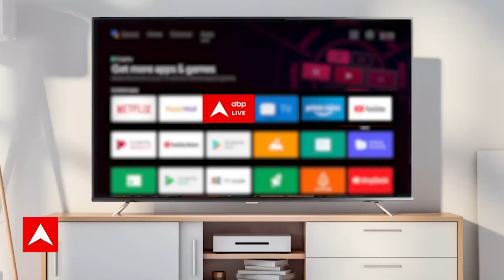Israel Hamas Conflict: इजरायल पर लेबनान से भी हो रहा हमला, क्या एक और जंग की हो रही तैयारी ?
Israel Hamas War Live Update: इजरायल और हमास के बीच जारी जंग ने पूरी दुनिया को सकते में ला दिया है. दोनों पक्षों की हो रही जंग लगातार खतरनाक मोड़ पर आती जा रही है. दुनिया के कई बड़े देश अपने-अपने तरीके से इस युद्ध को विनाशकारी शक्ल लेने से रोकने की कोशिश कर रहे हैं. एक तरफ अमेरिका जहां इस्लामिक देशों के संपर्क में है. वहीं दूसरी ओर रूस और चीन भी बीच का रास्ता निकालने की जद्दोजहद में जुटे हुए हैं.